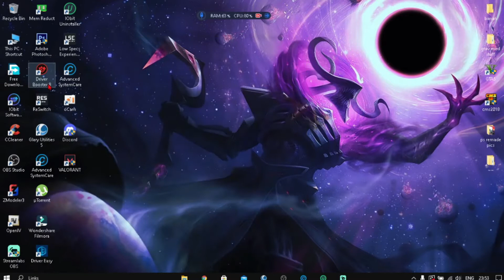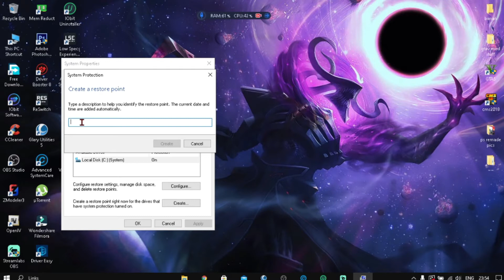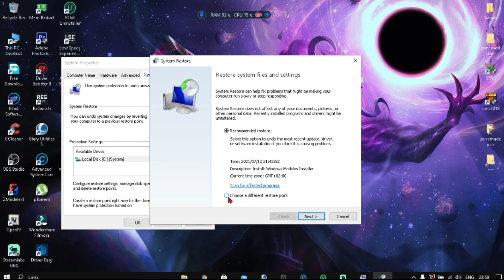how to make a system restore point on windows10